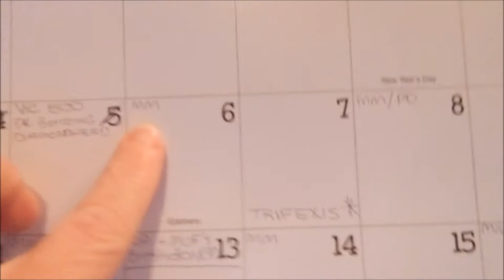Where the dogs eat their breakfast and dinner